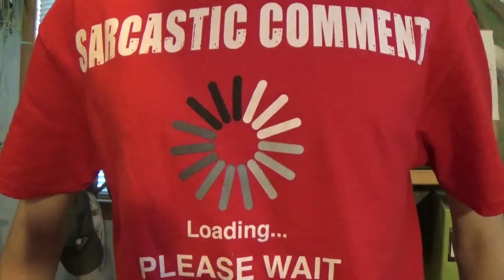How to Stay Focused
HAHA! I have found the perfect way to stay focused! Also, thank you to Yvette Nicole Brown for retweeting that one tweet of mine. True story bitches, what have YOU done today? Who's retweeted YOUR tweets? Am I rambling? Sorry, its 2016. ENJOY!